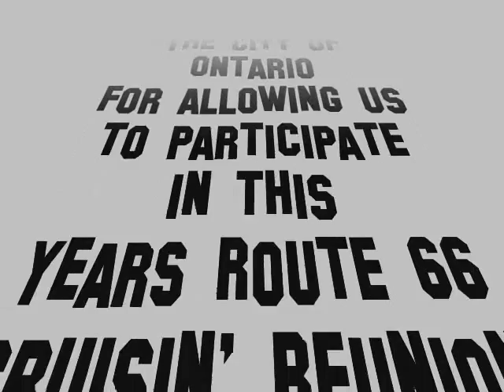CALIROLLS Route 66 Cruisin' Reunion (Sep 18-20, 2015)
*BE PART OF OUR JOURNEY*